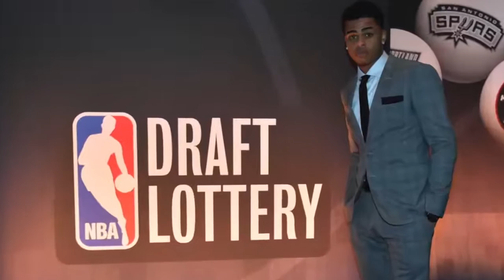Why D'Angelo Russell is the best player in the NBA Draft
USA TODAY Sports catches up with former Ohio State guard D'Angelo Russell.

With the 2nd overall pick in the 2015 NBA Draft the Los Angeles Lakers select PG D'Angelo Russell from The Ohio State University. About the NBA: The NBA is .

Coach Nick and Ben Heisler break down the first 10 picks of the draft, going over how players like Karl-Anthony Towns, D'Angelo .

Sport Science looks at the passing and playmaking abilities of point guard D'Angelo Russell. Sport Science looks at the passing and playmaking abilities of .